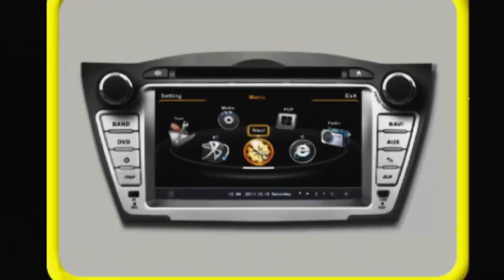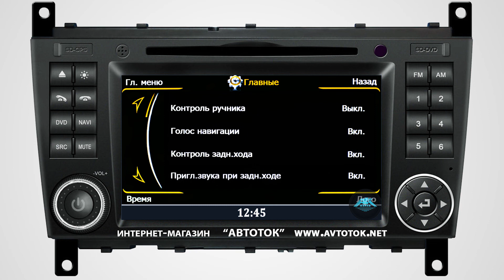Головное устройство Merсedes Benz C-Class, G-Class Winca C093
Интернет-магазин АвтоТок (Оплата при получении)
Головное устройство Merсedes Benz C-Class W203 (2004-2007)CLC (2008-10) G-Class w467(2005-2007) Winca C093
В продаже есть модели с ОС Андроид 6.0 В продаже есть модели автомагнитол с ОС Андроид 6.0. За подробностями обращайтесь в: avtotok.com / avtotok.net